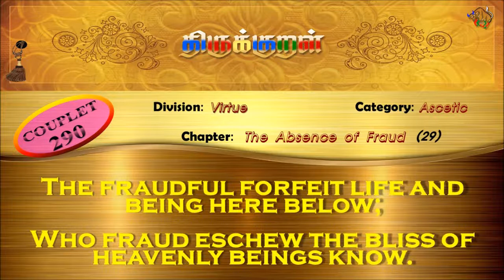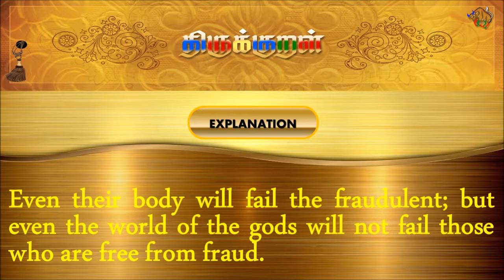திருக்குறள்/THIRUKKURAL (290/1330) - கள்வார்க்குத் தள்ளும் - கள்ளாமை. (TAMIL/ENGLISH)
திருக்குறள்/THIRUKKURAL - TAMIL/ENGLISH

பால்: அறத்துப்பால்
இயல்: துறவறவியல்
அதிகாரம்: கள்ளாமை.
குறள் 0290/1330
KURAL 0290/1330

"கள்வார்க்குத் தள்ளும் உயிர்நிலை கள்வார்க்குத்
தள்ளாது புத்தே ளுளகு.”